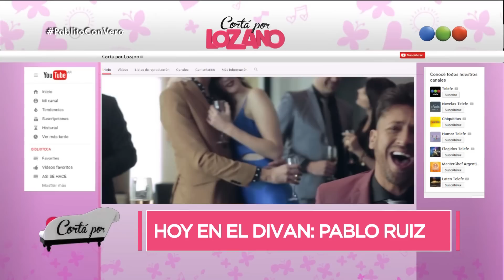Terapia con Pablito Ruiz - Cortá Por Lozano